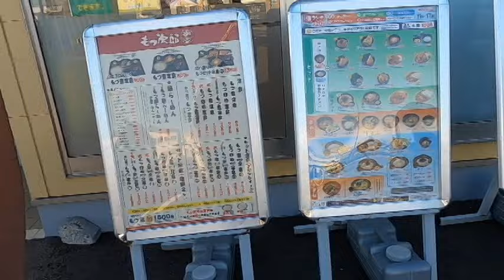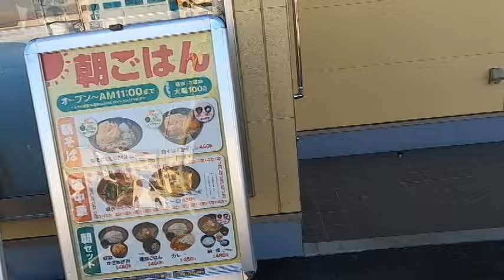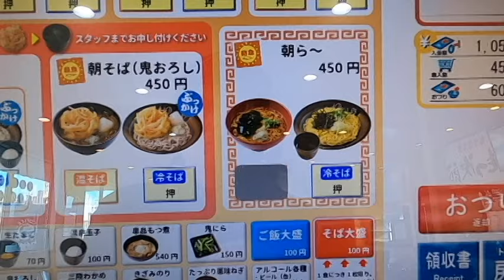【ゆで太郎 コスパ最強すぎる 朝ラーメン】江戸切りそば、ゆで太郎 穂積店岐阜県瑞穂市穂積605-1 2024年11月29日(金曜日)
How it Began – Silent Partner (No Copyright Musi